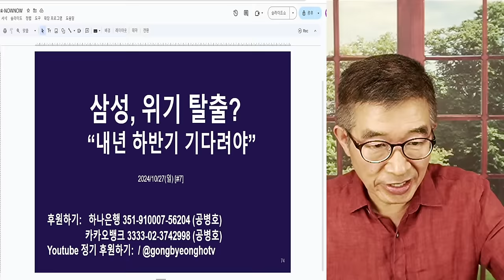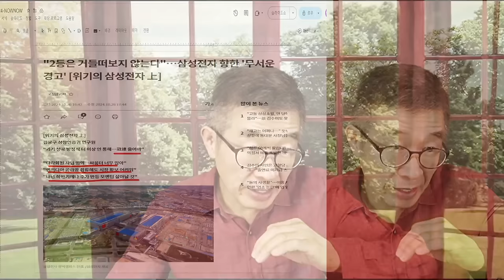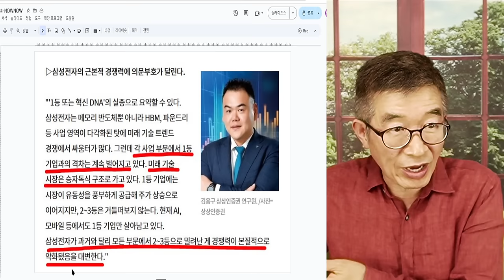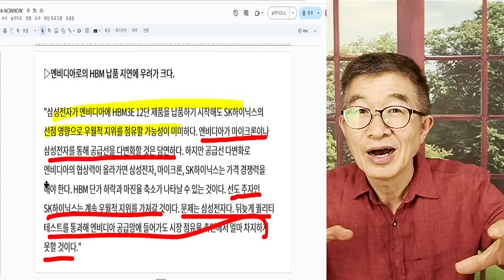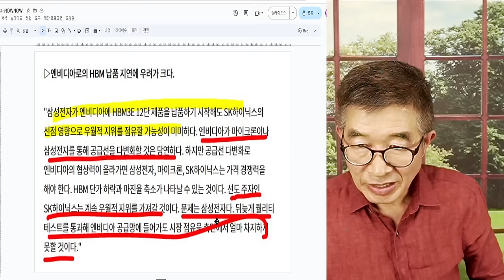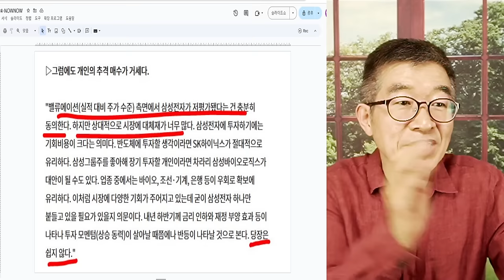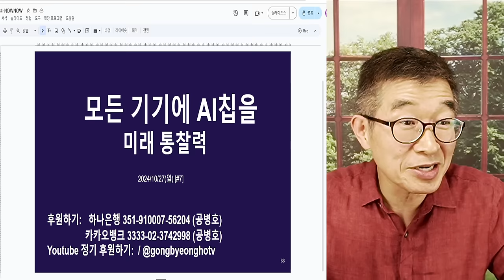삼성 위기, 탈출 / "내년 하반기까지 기다려야" / 주가 회복과 다른 차원의 문제 해결, 언제? [공병호TV]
Bitcoin : 3MTW849AkP2ftLeSK2teZHMmzLu7Z83s9U